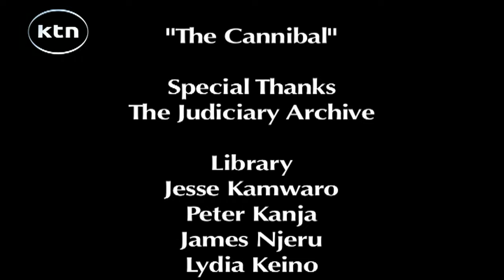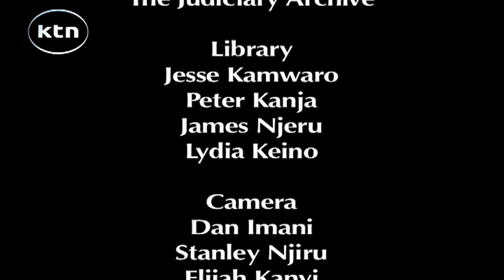Case Files: Naivasha Cannibal accused of killing, sucking and eating human flesh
Dennis Onsarigo goes to Naivasha where a self confessed serial killer and rapist held the town ransom two years ago…the so called Naivasha Cannibal was accused of killing, sucking and eating the flesh of his victims.